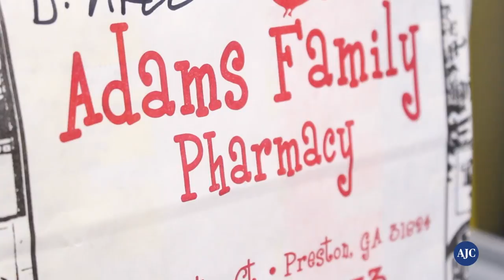VIDEO: How this pharmacy provides prescriptions to rural Georgia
Nikki Bryant, pharmacist and owner of Adams Family Pharmacy, explains how her pharmacy has worked to provide people who live in rural Georgia with medicine in Preston, Georgia on Wednesday, August 8.